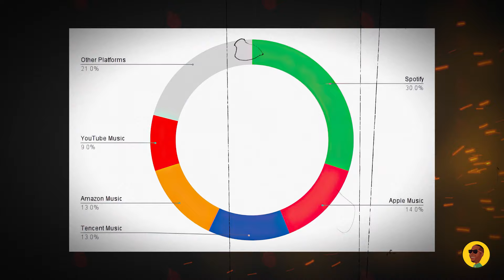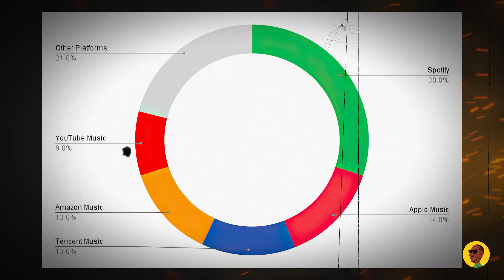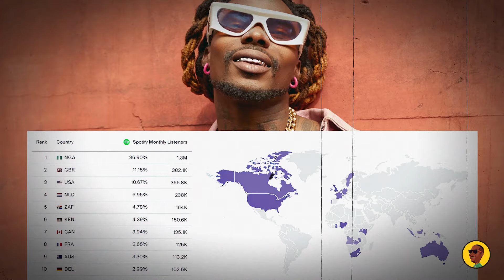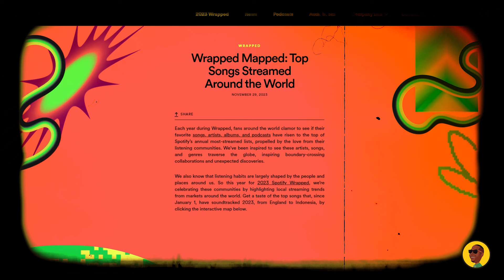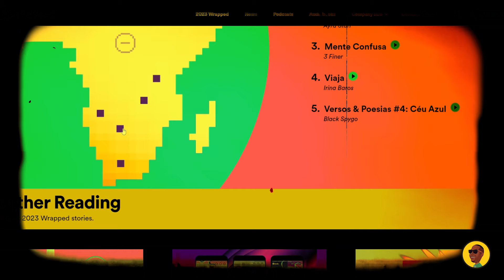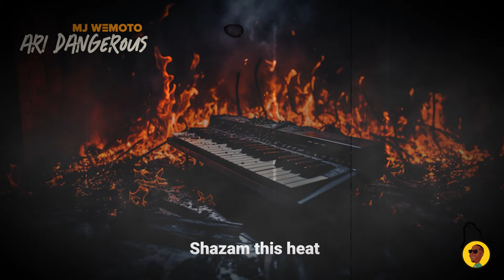Spotify Wrapped 2023 - How Afrobeats and Amapiano Performed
It's that time of the year again - Spotify Wrapped is out, and this time, I'm unwrapping how Afrobeats and Amapiano fared in 2023. 🚀 Let's explore the surprises and trends from Sub-Saharan Africa's music scene on Spotify. 🎧

In this video, you'll discover:

- The incredible rise of Afrobeats and its top artists on Spotify.
- A record-breaking achievement in the global music scene involving a sensational African track.
- The most streamed African artist in SSA – a name you'll definitely recognize!
- And some cool, unexpected insights from Spotify's data specific to Nigeria, Kenya, South Africa and a few other countries.

Why watch?
- Get a unique perspective on the African music industry's growth.
- Discover the artists who are making waves both in Africa and globally.
- Understand what these trends mean for the future of African music and of course Afrobeats and Amapiano.

STREAM MY MUSIC:

SOME OTHER GOODIES:

30 Day Music Release Strategy Notebook (blank)